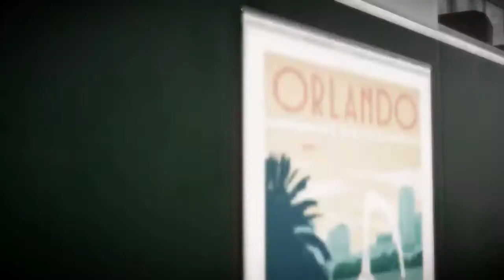ブラックサッド(アンダー ザ スキン)/ Blacksad Under The Skin - 日本語の翻訳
ブラックサッドのトレーラーの日本語訳はありません!だから俺は自分で書いたよ~！完全な翻訳を実現しましょう！

ゲーム：Microids(c)2019